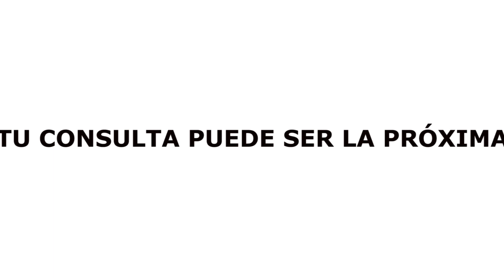LIGAR SIN DESPEINARTE (FAQ 6) PROGRAMADAS PARA PONERTE A PRUEBA